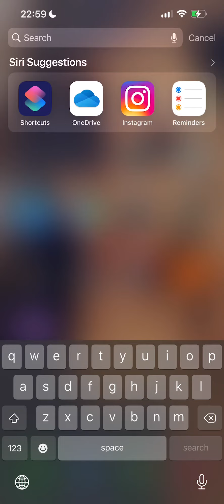Make Your iPhone Speak Battery Percentage Level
iOS Shortcuts iPhone Automation